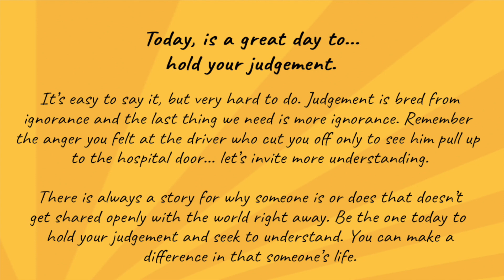Today, hold your judgment.. someone needs it